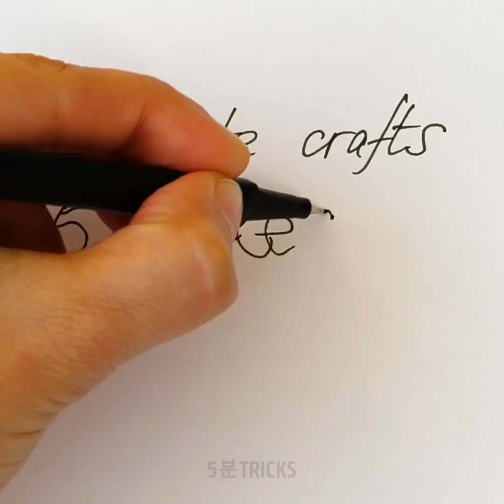친구들을 위한 32가지 멋진 장난, 꿀팁과 트릭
파티에서 해 볼 만한 챌린지

이 비디오에는 완벽한 파티를 위한 재미있는 아이디어가 가득하기 때문에  맘에 들 거예요. 친구들을 위한 놀이를 찾고 있다면, 이 비디오에 소개된 마술 트릭과 챌린지를 시도해보세요. 또한, 전에는 본 적이 없는 다양한 바디 트릭을 발견하게 될 거예요! 예를 들어, 자신의 팔꿈치를 핥는 것이 불가능하다는 것을 아는 사람은 별로 없어요. 손가락으로 달걀을 깨는 게 불가능하다는 것도 알고 있나요? 말도 안 되는 것처럼 들리지만, 달걀을 똑바로 세운 상태에서는 불가능해요. 이 실험으로 친구들을 놀라게 하고 재미있는 시간을 보내세요!
올해 챌린지는 매우 인기였어요. 재미도 있고 여러분의 비디오가 인터넷에서 유명세를 탈 수도 있죠. 유명인들도 구독자들을 즐겁게 하기 위해 챌린지를 하기도 합니다. 먼저 소개할 챌린지는 요즘 인스타그램에서 인기가 높습니다. 병 뒤집기 챌린지는 파티 오락으로도 적당한데, 플라스틱 병을 던져서 똑바로 착지하게 만들기만 하면 됩니다. 병에는 물이 들어있어야 해요. 친구들과 한번 시도해보세요!
박스 안에 든 물건을 맞추는 챌린지는 제가 가장 좋아하는 거예요! 여러분도 친구들과 즐거운 시간을 보낼 수 있을 거예요! 필요한 건 상자와 다양한 물건입니다. 상자 안에 다양한 물건을 넣고 친구들의 반응을 관찰하세요. 예를 들어, 박스에 슬라임을 넣을 수 있어요. 이 비디오를 보고 박스에 무엇을 넣을지에 대한 멋진 아이디어를 얻으세요.

타임스탬프:
00:09 맘에 들 만한 장난
01:18 꽁꽁 언 아침 식사
03:44 파티용 재미있는 챌린지
05:16 마시멜로 챌린지
06:50 메이크업 챌린지
07:36 놀라운 바디 트릭